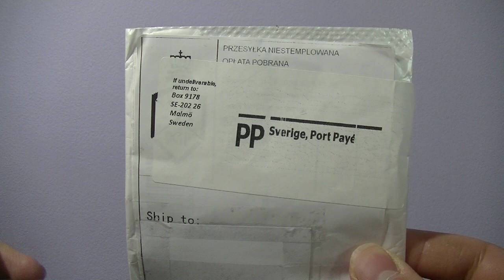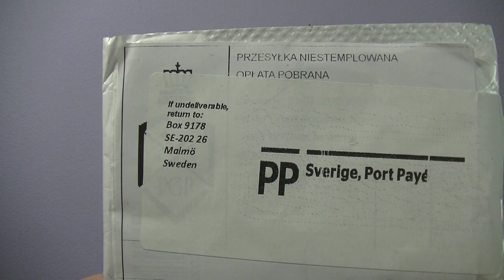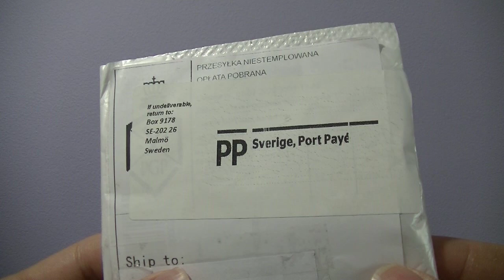Cuda z chińczyka - Odcinek 5 - Niespodzianka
Tym razem dla odmiany nie powiem wam na wstępie, co będzie omawiane. Zdradzę jednak, że ów przedmiot został nabyty w sieci, a konkretnej dobrze znanym sklepie internetowym, w którym można nabyć praktycznie wszystko, a wywodzi się on z Azji.